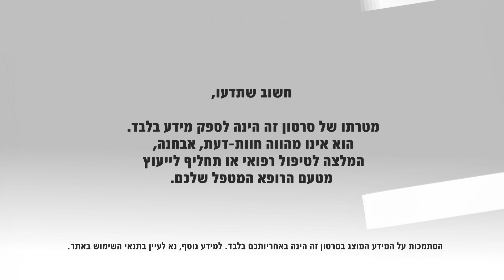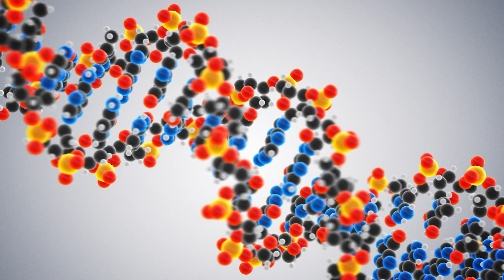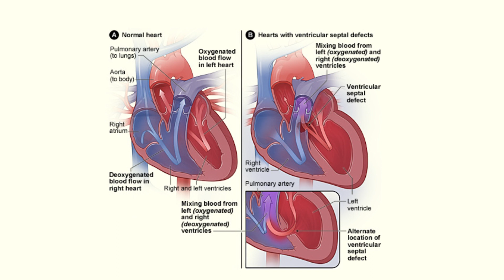אי ספיקת לב: מאפיינים, גורמים ושכיחות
אי ספיקת לב או כשל לבבי הוא מצב קליני הנגרם כתוצאה משחיקה, נזק, מחלות שונות, מומים מולדים וכדומה, ובא לידי ביטוי בכך שהלב איננו מסוגל לעמוד בדרישת אספקת הדם של האיברים השונים.
ד"ר ז'אן מרק ויינשטיין, רופא בכיר במערך הקרדיולוגי במרכז הרפואי סורוקה, ויו"ר החוג לאי-ספיקת לב באיגוד הקרדיולוגי, מסביר על גורמי המחלה, היקפה ושכיחותה ועל מאפייני המחלה לסוגיה השונים.